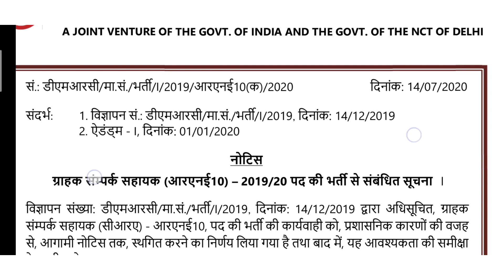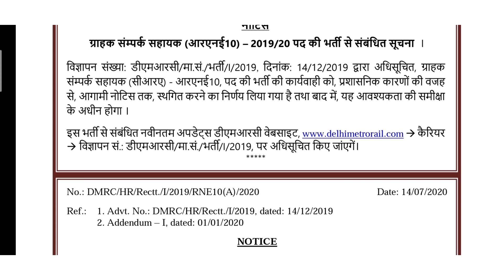DMRC RESULT UPDATE DMRC VACANCY CANCEL OFFICIAL NOTICE RELEASE CRA RNE10 POST CANCELED भर्ती कैंसिल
PRESENT

 NAMASKAR DOSTON DELHI METRO OFFICIAL NOTIFICATION JARI KIYA GAYA HAI JISKE LIYE VIDEO BANAI GAI HAI DELHI METRO NE CRA KI  JO VACANCY NIKALI THI USKO CANCEL KAR DIYA GAYA HAI.
YAH VIDEO USI PER AADHARIT HAI DOSTON IS JANKARI KO APNE SABHI MITRON TAK PAHUNCH AANE KI KOSHISH KAREN JISSE UNKE PASS SE JANKARI PAHUNCH SAKE AUR AUR HAPPY2HELP KAR SAKE.

YADI VIDEO PASAND AATA HAI AAPKO TO

PLZZZ

DMRC maintainer result 2020
DMRC maintainer electronics mechanic result
DMRC electronics result 2020
DMRC je result 2020
DMRC CRA result 20
DMRC various post result 2020
DMRC result upload 2020
DMRC MAINTAINER ELECTRONICS EXPECTED CUTT OFF 2020

DMRC CRA OFFICIAL RESULT

DMRC MAINTAINER RESULT
DMRC CRA RESULT UPDATE
DMRC scorecard 2020
DMRC response sheet 2020
DMRC result update 2020
kyon nahin aaya abhi tak Delhi metro ka result
Delhi metro CRA result
Delhi metro maintenance result
Delhi metro electronics result
Delhi metro je result
Delhi metro all post result

DMRC CRA VACANCY CANCEL
DMRC VACANCY CANCEL
DMRC OFFICIALS NOTIFICATION
DMRC CRA VACANCY CANCEL OFFICIAL NOTIFICATION 2020

Ak BROs